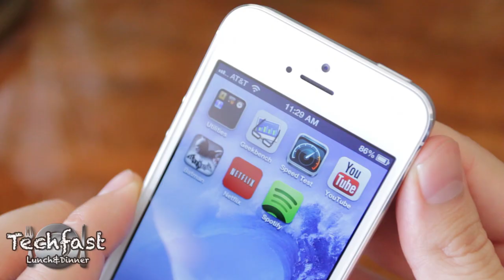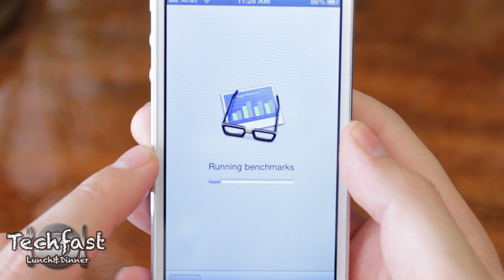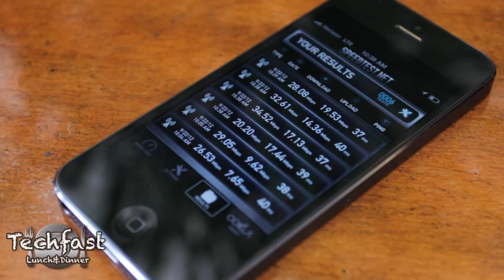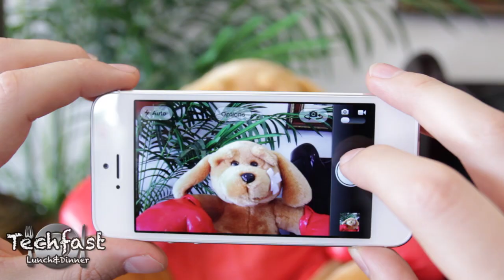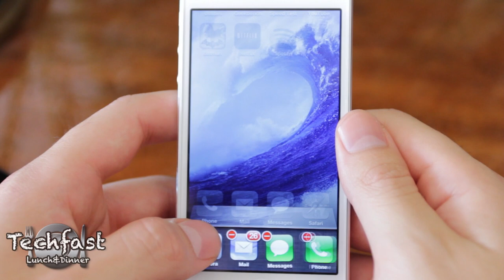 iPhone 5 Review!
Apple iPhone 5 Review  (New iPhone 5 Review)

My iPhone 5 review. Not sure if the new iPhone 5 is worth upgrading? My review covers the new 4-Inch Retina Display which features an 1136 x 640 resolution, the new A6 Processor, LTE Speedtests for both Verizon and AT&T, Gaming, Camera Tests and Video Quality tests for the 1080P rear camera and 720P front facing camera, battery life and more!

My Setup & Tech Gear!

iPhone 5 CASE OPTIONS

"THE CHIPMUNK HAS PNEUMONIA TLDGIVEAWAY"

COPY AND PASTE ^^^ AND @ REPY ME ON TWITTER - @TLDTODAY

Tech questions? Hit me up any of the places below!